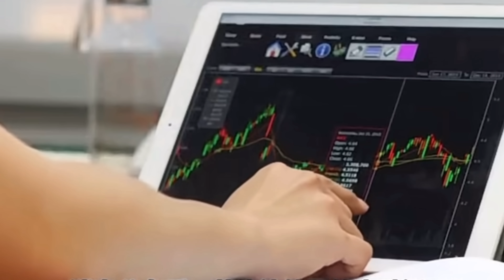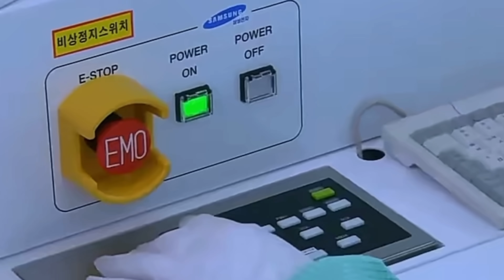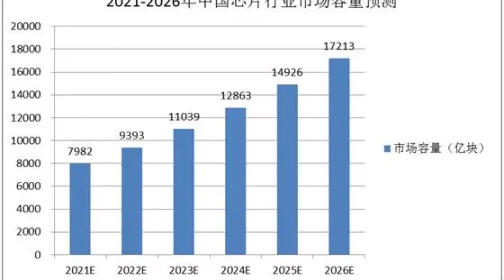Why China is winning the chip war?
China New Breakthrough in Photonic Quantum Computing Explained!